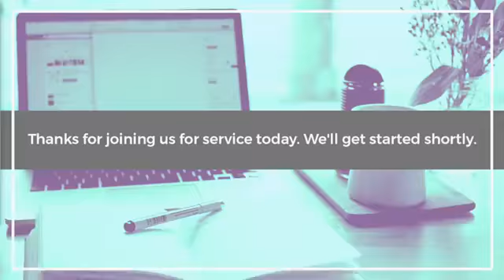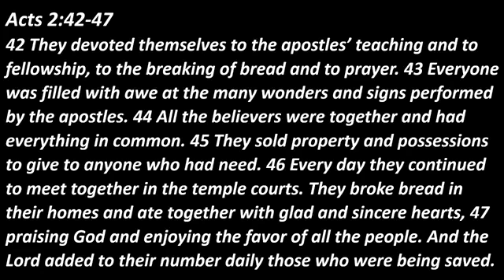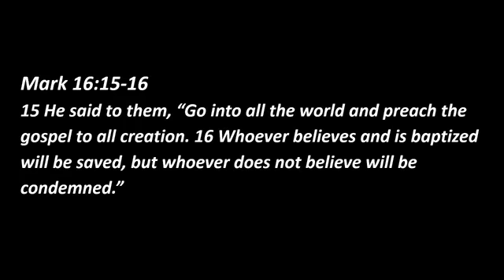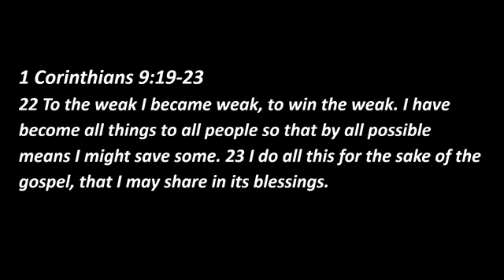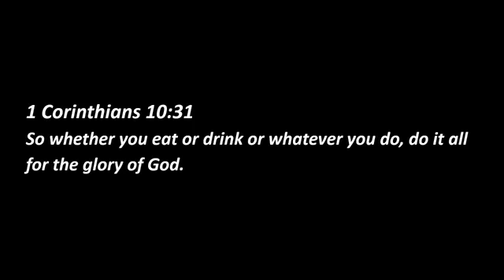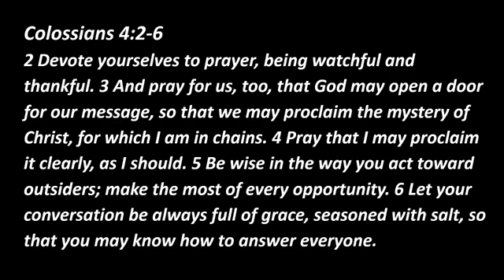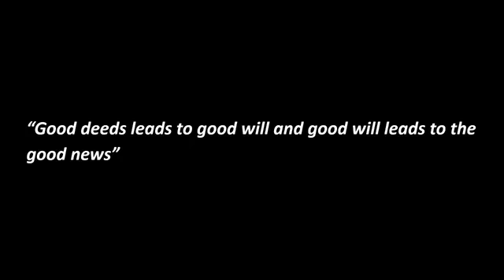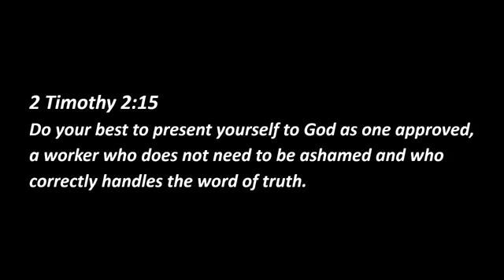The Church Part 9: Evangelism 10/18/2020